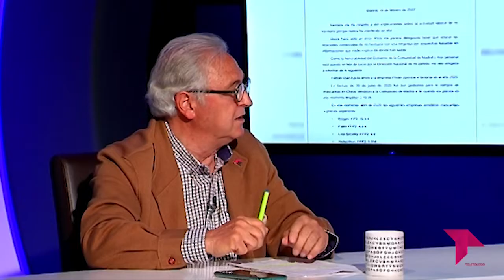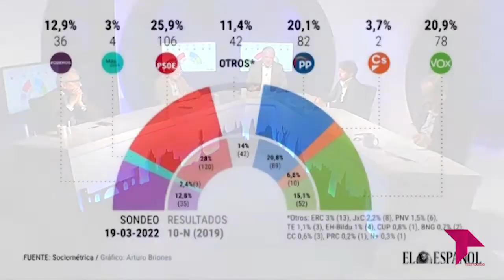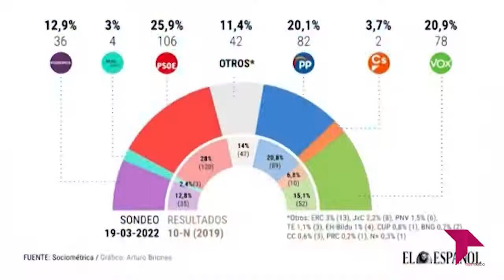EL BRASERILLO 22 02 22